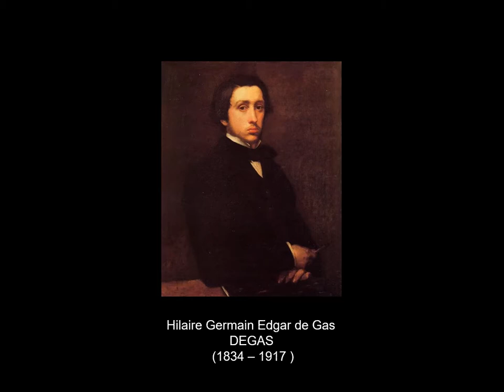Degas peintre impressionniste